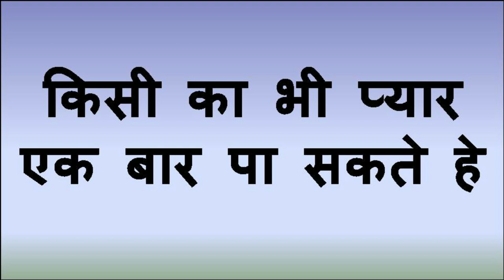आपके सामने जो भी आये यह मंत्र बोल के देखना उसको आपसे लगाव हो जायगा